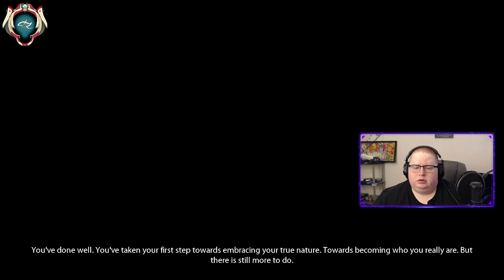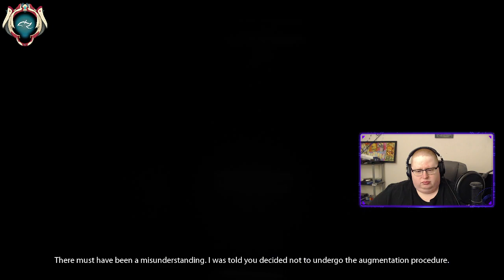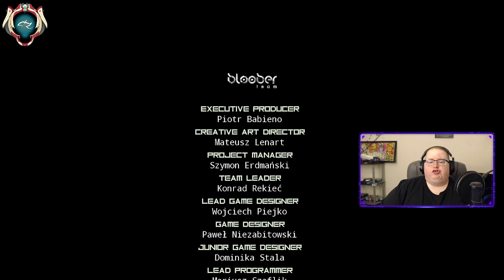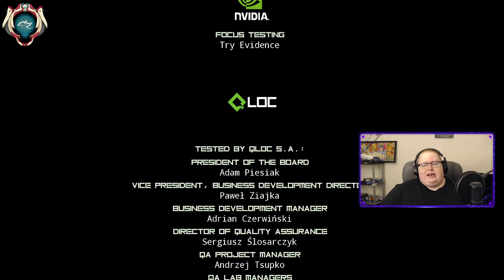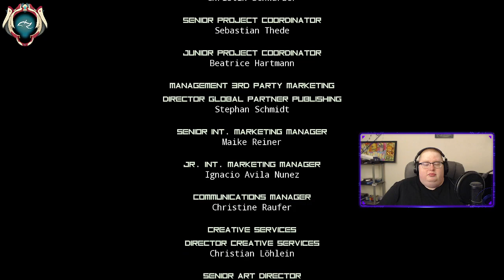Observer: System Redux -- Together Forever [Episode 6]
Welcome to the future again, nerds! Observer: System Redux is a story about a man and his son in the dystopian future we all fear will come to pass! This game is also a direct sequel to Cyberpunk 2077 (not really, but also kinda...) and so we had to play it after we finished that! I can't wait to dive deeper into the obscure and haunting world of Observer! This stream aired live on 1-8-2023 on Twitch.